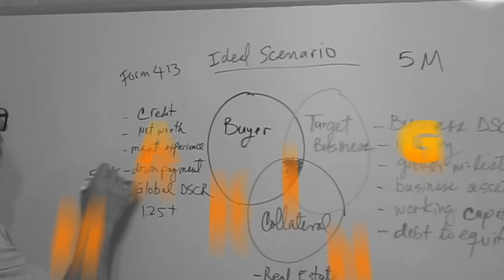How to Buy a Business with an SBA Loan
If you are looking to buy your first business using an SBA loan, you need to watch this video. Watch me as I interview Bob Porter, Senior VP at Plumas Bank, one of the top performing community banks in the country for SBA loans.  Today I sat down to get answers to the top 20 questions most borrowers are asking.

Hey Leo here, bringing you business tips, business advice and motivation on a weekly basis. If you want to learn how to grow a business or scale a business without sacrificing profit, this is the place for you.

Robert Porter, S.V.P./BDO
Plumas Bank - Small Business Lending

Please mention the YouTube interview on my channel and Bob will take good care of you!